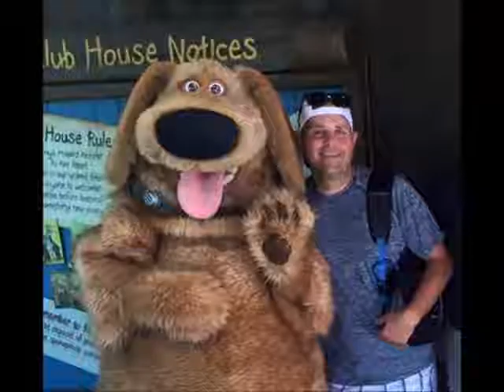I.P.A. Polka Show 12-24-2017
International Polka Association Polka Show
WPNA Radio 1490am Chicago

Your Host:  Keith Pietranczyk